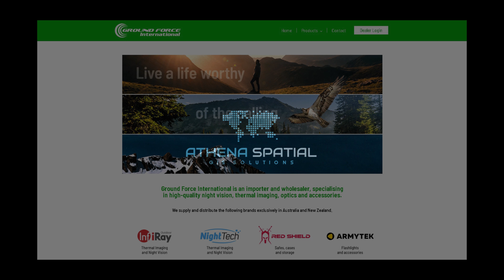Pursuing the Dream: Michael Granger's Quest for a Public Land Buck - EP87 - Michael Granger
If you're looking for some pre-season inspiration to help you achieve your hunting goals in 2024, well pull up a chair, get comfortable, and follow along as Michael Granger retells his story of a bow hunter with a dream—the dream of taking a public land buck! Join us for "The Hunters Campfire - EP87" as we delve into Michael's journey, filled with challenges, determination, and the thrill of pursuing game on public lands.

Explore the strategies, setbacks, and successes that define Michael's quest for a buck, offering insights and motivation for hunters of all levels. Whether you're new to bow hunting or a seasoned enthusiast, this episode promises to ignite your passion and equip you with valuable tips for your own hunting adventures.

bow hunting inspiration, public land hunting stories, hunting goals 2024, Michael Granger hunting journey, bow hunting tips, hunting motivation